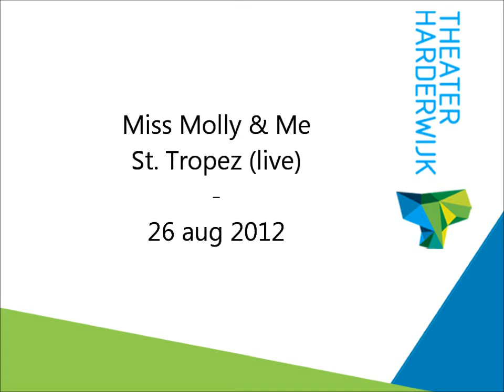Theater Harderwijk: Miss Molly & Me - St. Tropez (live)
Miss Molly & Me in het Koetshuis van Landgoed Staverden op 26 augustus 2012
Georganiseerd door Theater Harderwijk